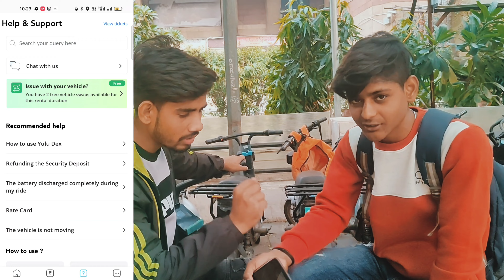yulu Bike Free में ऐसे चलाएं 🛴 Full Review | जानकारी के साथ आप भी चला सकते है ऐसे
Amir bhai का TouTube chenail Subscrieb करो भाई को 👇❤️